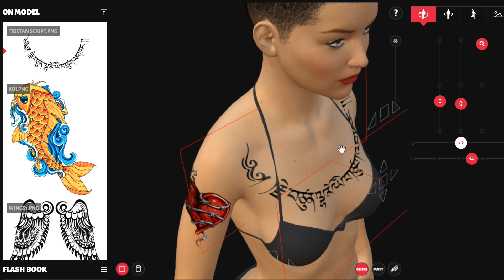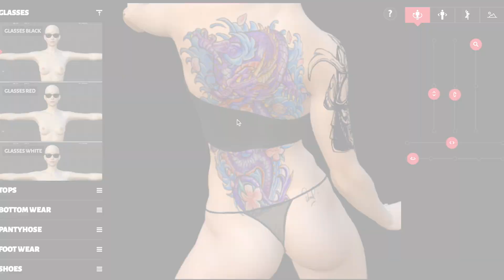PROMO getINK3D 3D tattoo designer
What is TATTOOL ?

It’s all about sharing inspirations, art and passion of tattooing.  Browse designs, artists, tatshops and follow your favourites. Built your portfolio or personal collection…

REAL 3D ONLINE TOOLS
Preview any tattoo design in REAL 3D. Unleash your imagination on a perfectly crafted virtual skin. All you need is your web browser and an idea.

BUILT-IN SOCIAL MARKETPLACE
Looking for a CUSTOM DESIGN or you design on your own and want to spread your art ? Spend money or make make money on quality tattoos. Browse designers' artworks at the tatshop or launch a custom design contest. Launch your OWN DESIGN SHOP and get 100 % of your talent.

3D MOBILE GALLERY
Get your favourite 3D artwork collection or portfolio in your pocket with our free mobile app.